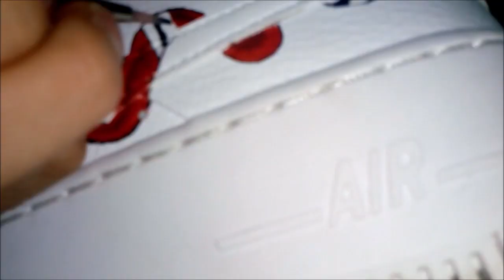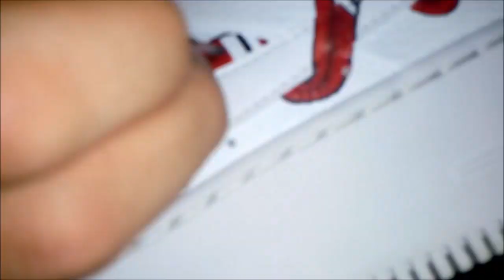air force one sage low x Gucci snake (FULL TUTORIAL)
unos air force one sage low  unicos con una serpiente gucci entrelazada para darle un estilo super particular a los sneaker, personalizados con pinturas acrilicas impermeables marca angelus, crea y diseña tus propios estilos, sígueme en todas  mis redes sociales.